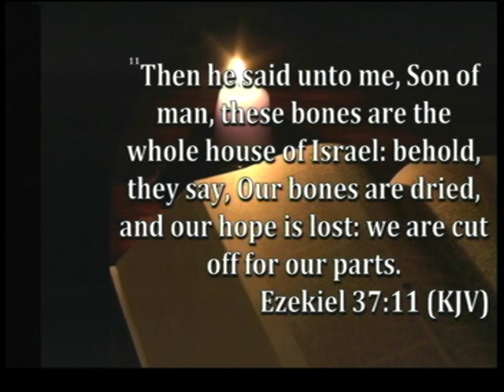"THE POWER OF NEGATIVE WORDS" BY REV JAMES SOLOMON